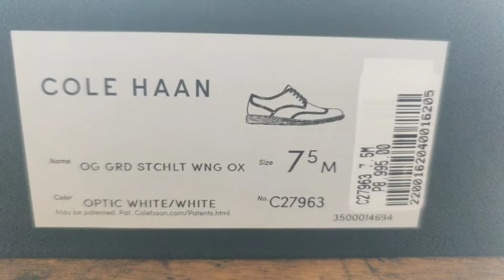COLE HAAN ORIGINAL GRAND STICHLT/ White